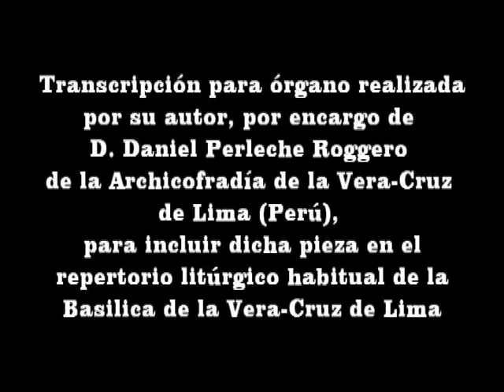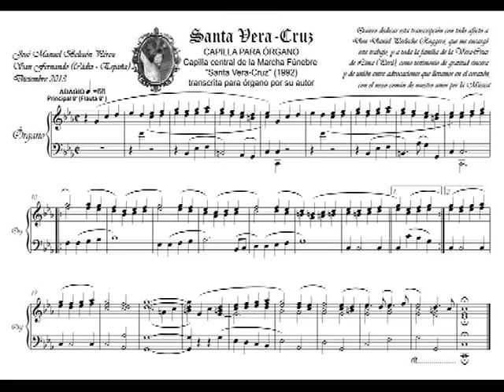Santa Vera Cruz - Capilla para Organo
Capilla central de la Marcha Fúnebre "Santa Vera-Cruz", transcrita para órgano e interpretada por su autor, José Manuel Belizón Pérez, dedicada a Don Daniel Perleche Roggero de la Archicofradía de la Vera-Cruz de Lima, quien encargó esta transcripción para su uso como música litúrgica habitual en la Basílica de la Vera-Cruz de Lima (Perú)